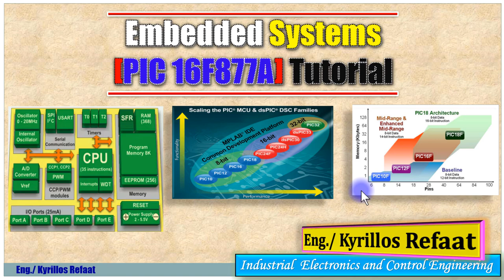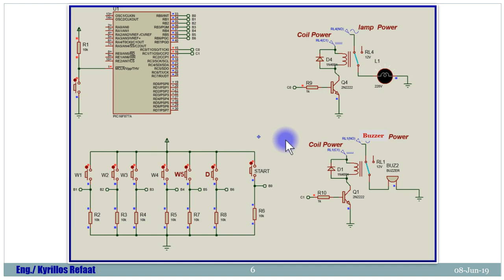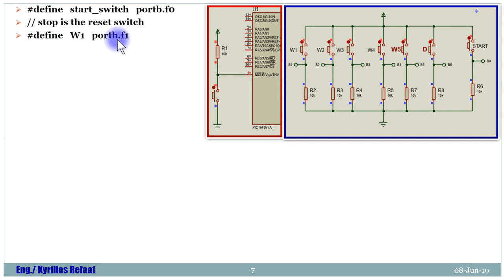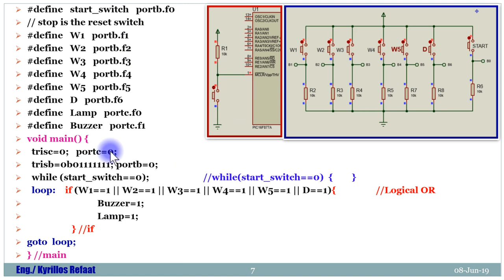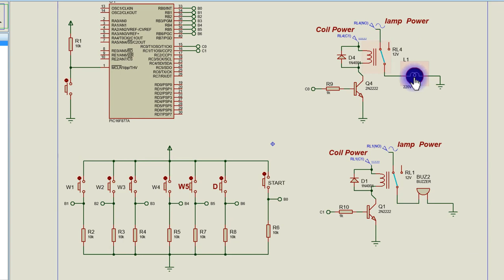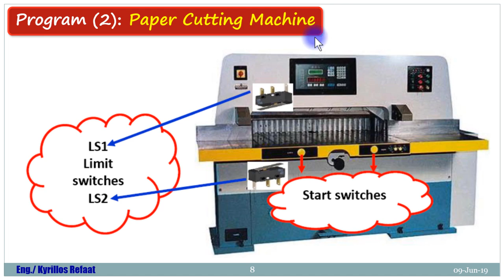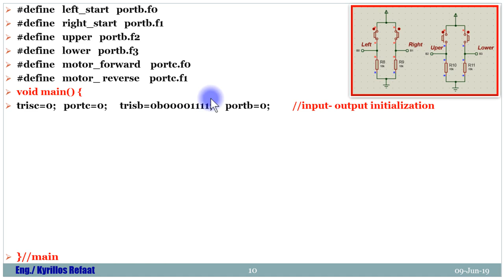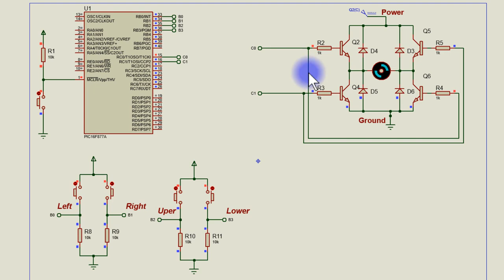Alarm System & Papers Cutting Machine | Embedded Systems | PIC16F877A | Kyrillos Refaat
شرح نظام الإنذار لحماية المنزل من السرقة في حالة عدم وجود صاحب لمنزل ... كذلك شرح نظام قطاعة الورق ...وهناك المزيد خلال الفيديو... متنساش الاشتراك بالقناة لمتابعتنا دائما وتفعيل زر الجرس لأخطارك بأي فيديو يتم رفعه ... ولا تنسي الشير لتعم الفائدة والإعجاب بالفيديو كنوع من الشكر للأستمرار وتقديم المزيد
لمشاهدة سلسلة الاردوينو اونو وميجا 2560 الاحترافية من البداية من هنا:
لسلسلة الامبيديد سيستم الاحترافية من البداية من هنا:
لسلسلة اللابفيو المتقدمة في التحكم والتصميم من هنا:
لسلسلة فيديوهات مهمة وبرامج اساسية للكمبيوتر واللابتوب من هنا:
انضم لجروب اتعلم صح لتصبح مهندس محترف علي الفيس بوك لمتابعتنا دائما:
شكرا جزيلا
كيرلس رفعت